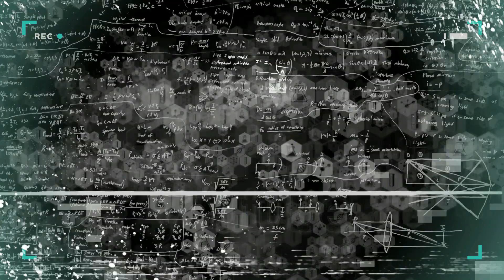Wreck It Ralph 2 Characters In Reallife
hey i am art lover i do deep research on internet and will share the best among them in most interactive manner to people aswell by promoting them artist spends day and night to make their work and it should not be gone unnoticed if you want to upload your work on my channel contact me at